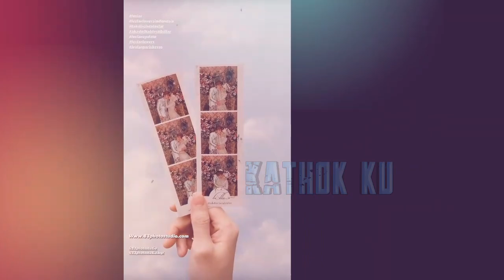MANJANYA Lesti NGERJAiN BILLAR‼️ Leslar OTW Liburan❓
Jangan Lupa: _
Thankz!!..